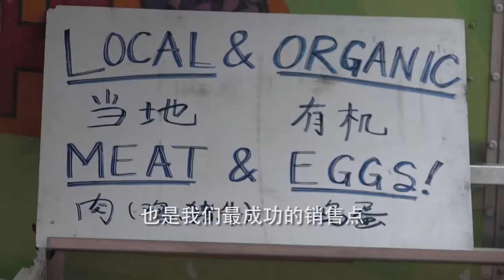中国城移动农贸市场销售点正式运营